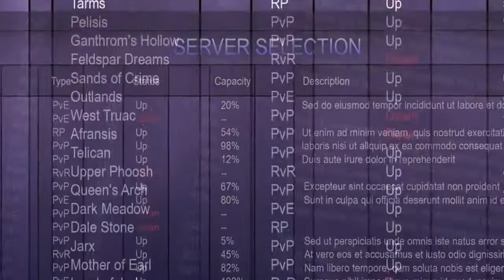The Elder Scrolls Online: Introduction HD